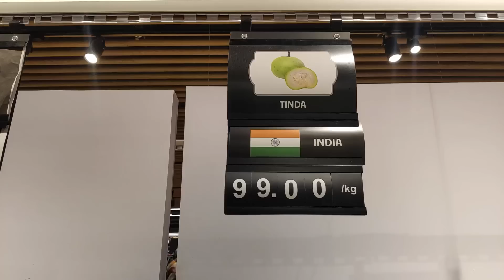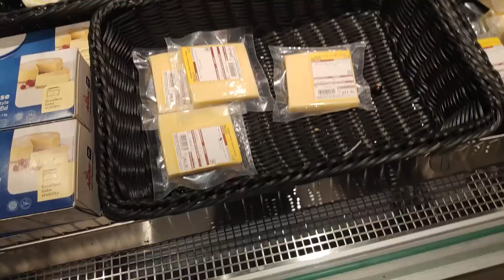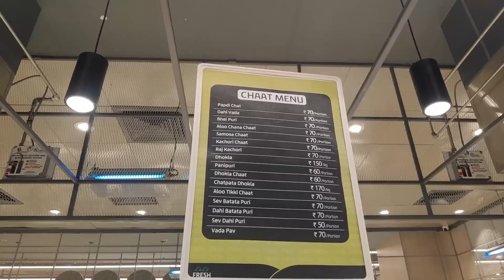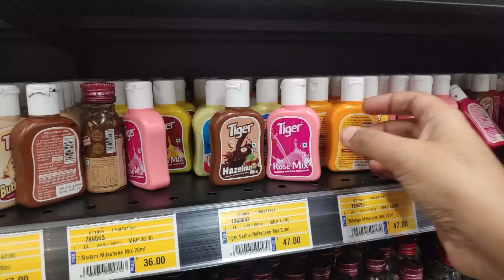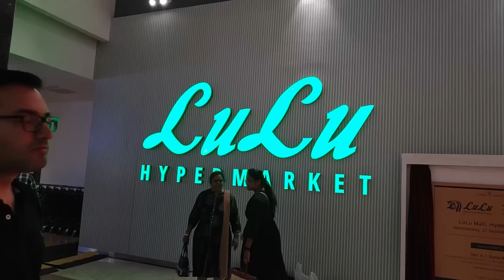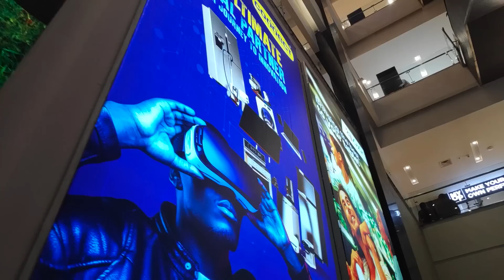The viral lulu hypermarket in Hyderabad |what is the situation now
Hi Friends,